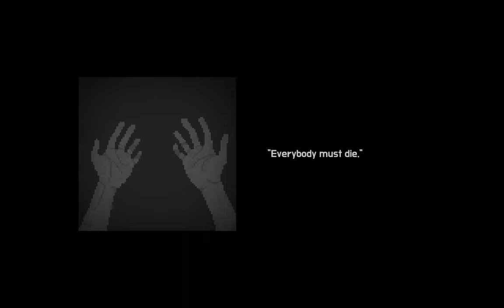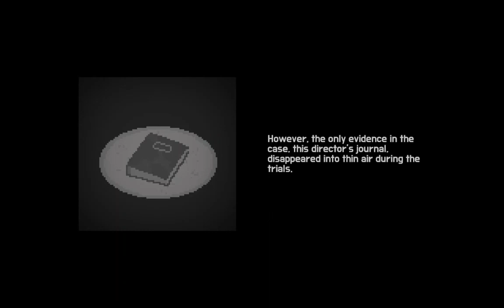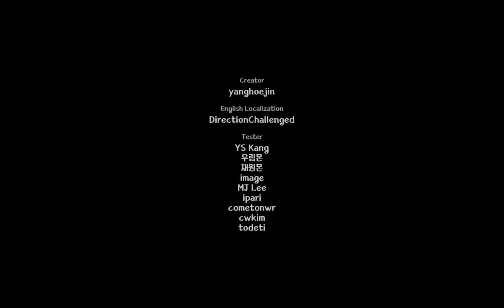EVERYBODY MUST DIE | Let the Cleansing Commence | Zombie Outbreak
EVERYBODY MUST DIE
Goldsworthy Mental Health Rehabilitation Center.

An old man in the hospital had a terrible nightmare and comes face to face with an Outbreak.

As if possessed by something, he is planning to kill the Rehab Center people that have turned.
he commits a great cleansing to protect the world.
2D, Dark, Horror, Pixel Art, Psychological Horror, Singleplayer, Unity,  Zombie Outbreak